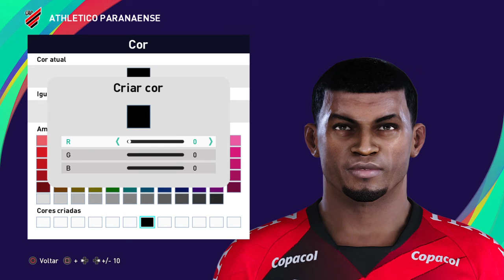Jonathan pes 21 - como fazer (AthleticoPR)